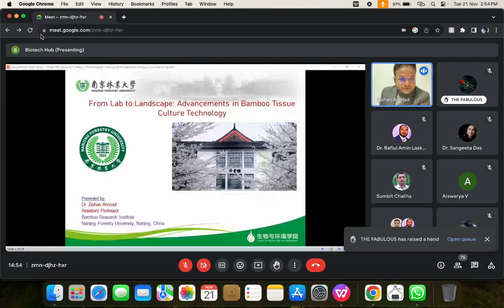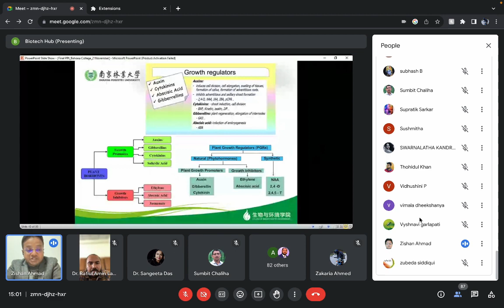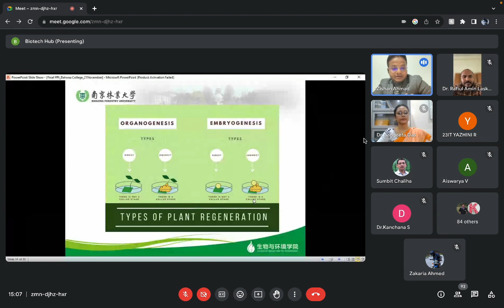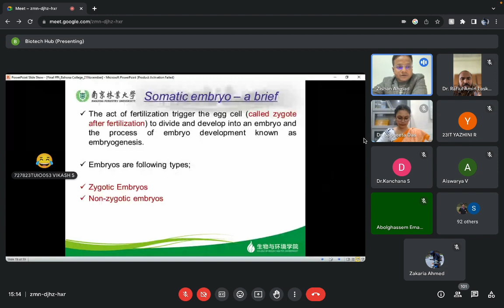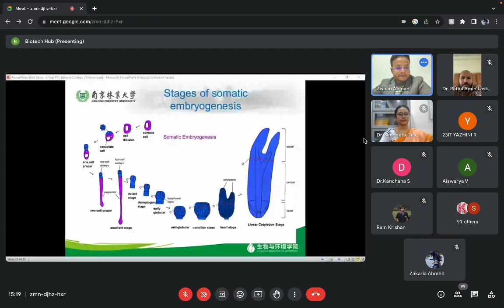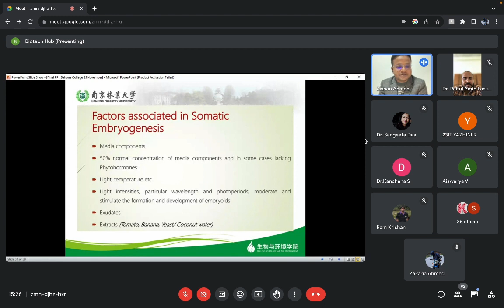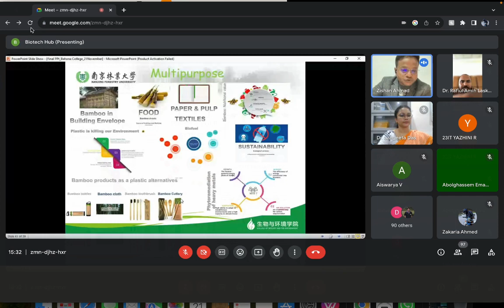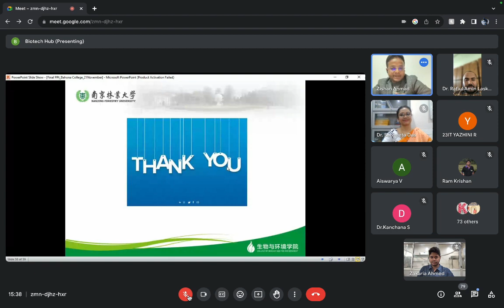Online Lecture 2 on Entrepreneurship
Do you want to know about Plant Tissue Culture? This lecture explains all about Plant Tissue Culture and its scopes.